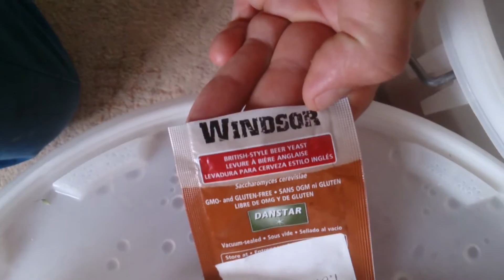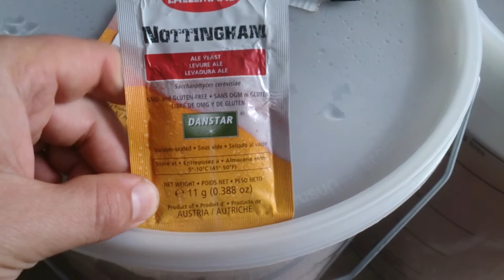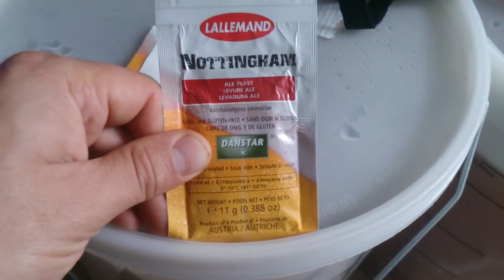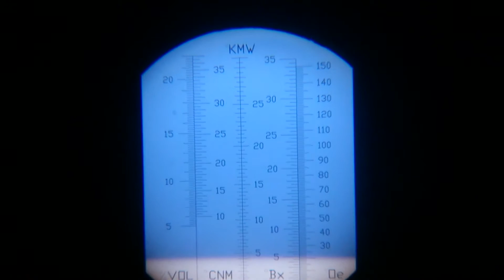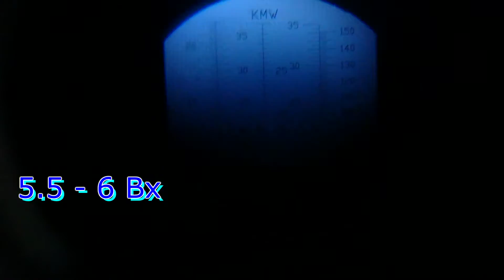Варим пиво дома. Пиво на двух дрожжах.